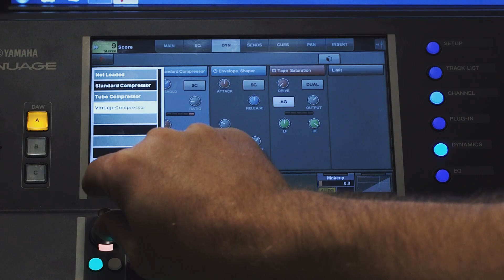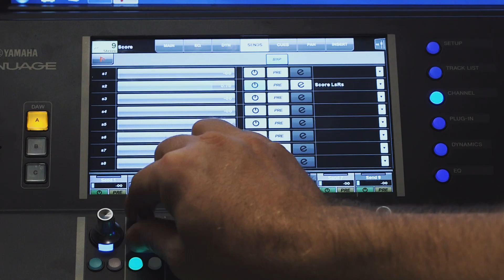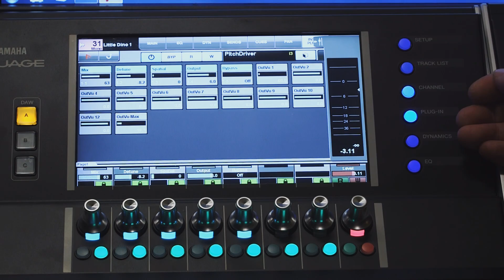Yamaha DAW System NUAGE : Channel Control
With NUAGE Master unit, not only can you edit audio, control the transport and Control Room, but you can also have complete control over a NUENDO channel.